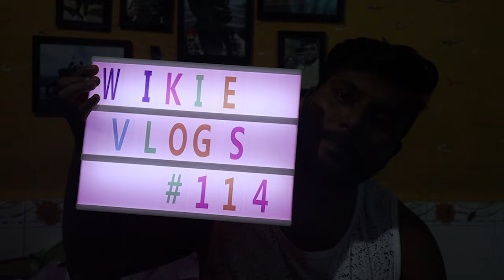I crashed my Drone | Must Watch vlog | DJI Spark Drone Failure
Hello Viewers, In this vlog you watch how I lost my dji spark drone camera after crashing and some tips if you are planning to have a drone then must watch this vlog and share this video.

Camera I use for vlooging Canon 200 Mark 2

Accessories I use :

Digitek 18 inch Ring Light

Vlogging Camera

Jobs Gorillapod 3k
Sena Helmet Bluetooth -

iphone 7 plus

dji spark more combo

Gods Ghost Bagpack

Gopro Hero 5

Gopro Hero 5 Session

Rynox Expedition Trail Bag

Rynox Strom Evo L2 Riding Jacket

Rynox Stealth Evo Riding Pants

Rynox Drystack Saddle Bag

FEGO Leather Air Suspension Seat

Rynox Magnapod Tankbag